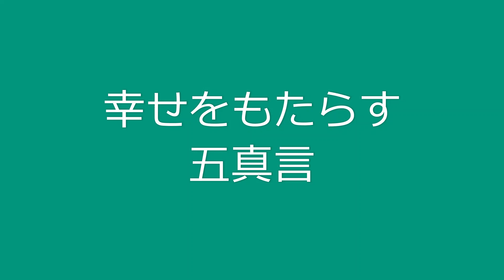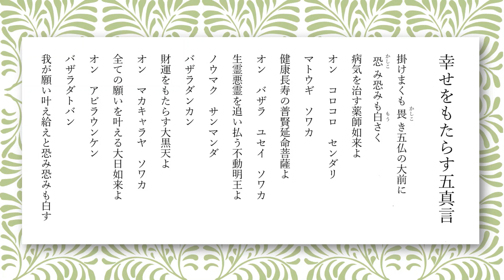幸せをもたらす五真言 全ての願いがかなう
病気を治す薬師如来
健康長寿の普賢延命菩薩
生霊悪霊を追い払う不動明王
財運をもたらす大黒天
全ての願いを叶える大日如来